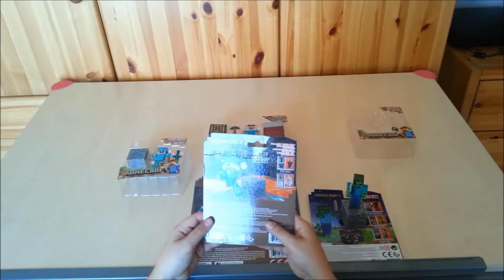Minecraft Figuren Film+ Unboxing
Endlich da! Die originalen Figuren aus Minecraft in echt und zum in der Hand halten.